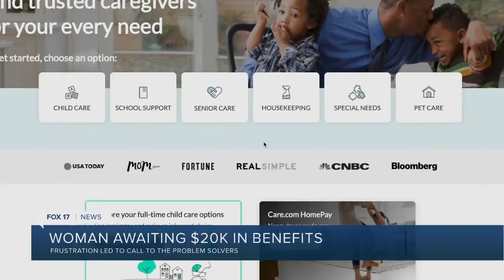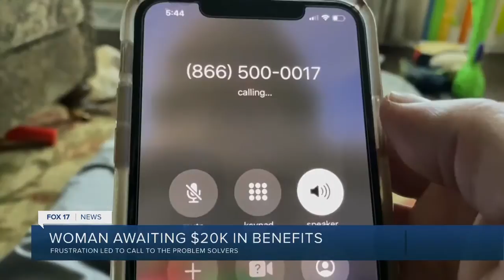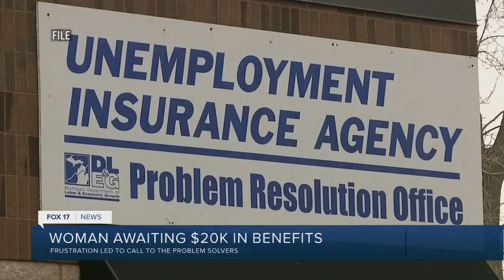Constant back-and-forth with UIA, no real answers, woman says she's owed $20,000